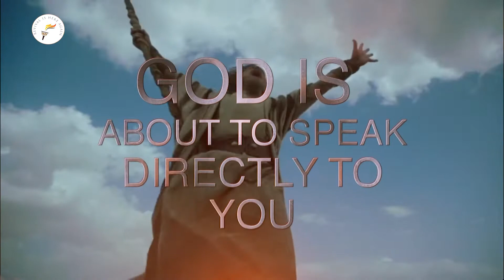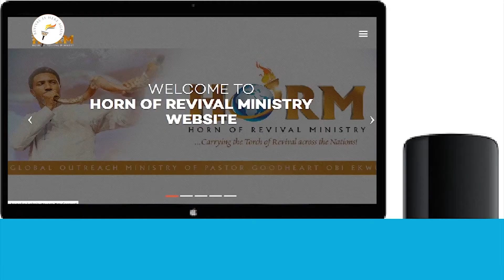JESUS CHRIST THE GREAT PHYSICIAN |PART 1B| Apostle Goodheart O. Ekwueme